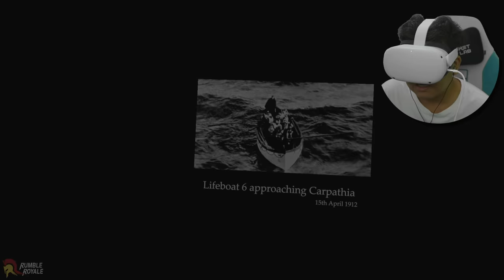Experiencing The Titanic in VR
no need ng $250k, VR lang sapat na